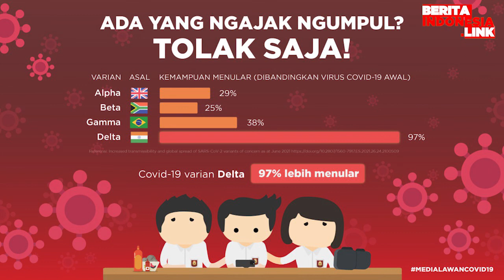PPKM Level Diperpanjang 24-30 Agustus 2021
ppkm level,
diperpanjang,
berita indonesia link,
jokowi,